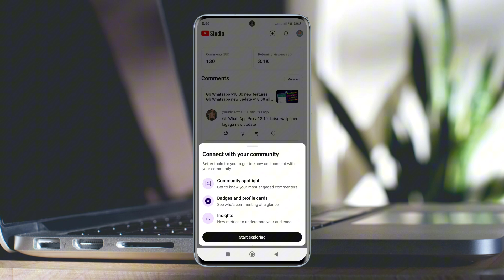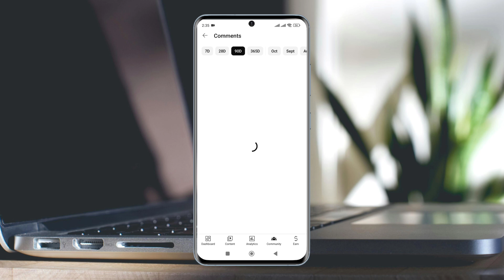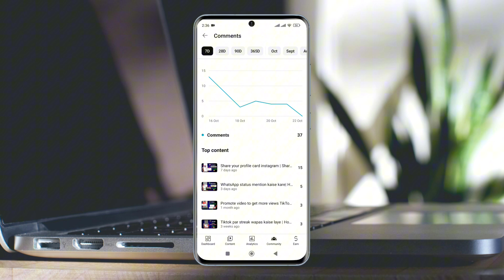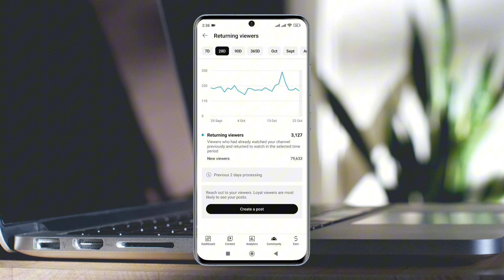Yt studio connect with your community | Community spotlight yt studio | yt studio community update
Yt studio connect with your community update  | Community spotlight yt studio | yt studio community update

      Your Questions & Queries

Yt studio connect with your community update
Yt studio connect with your community kya hai
Yt studio community spotlight kya hai
Yt studio me community spotlight kya hai
Yt studio me community spotlight ka kya matlab hai
Yt studio me community spotlight ka kya matlab hota hai
yt studio me community kiu dikh raha hai
yt studio mein community ka option kya hai
yt studio community ka option kaise use kare
yt studio me community tab new update
How to use community tab in yt studio
Community tab ka option yt studio
New update yt studio in community
Community feature in yt studio
yt studio connect with your community ka kya matlab hai

   Asad Ali tech